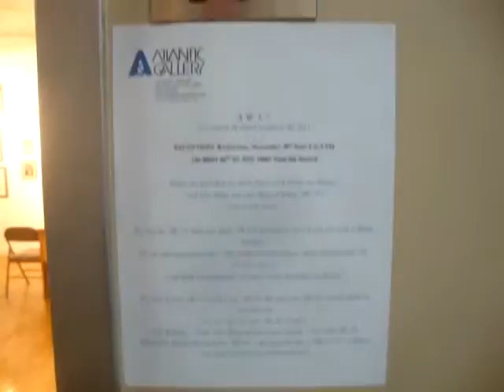AWAY AT ATLANTIC GALLERY. 2012.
Atlantic Gallery's 2011 Holiday Invitational Exhibition & Sale: Away
November 30th, 2011 - December 30th, 2011